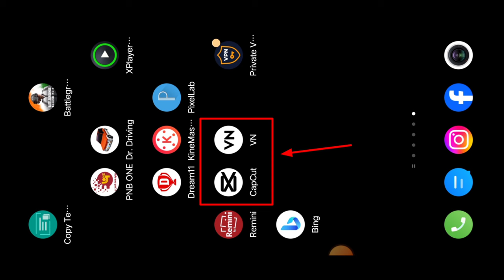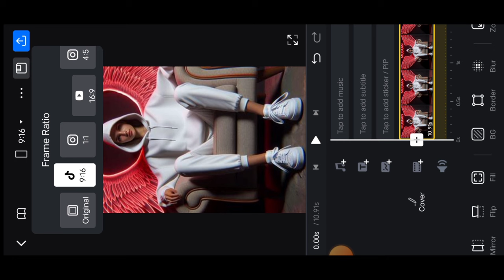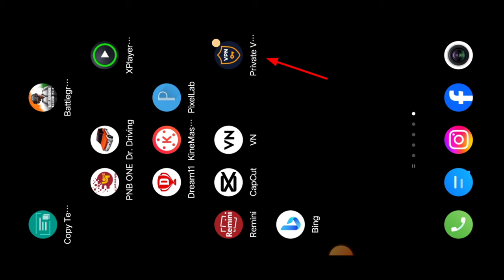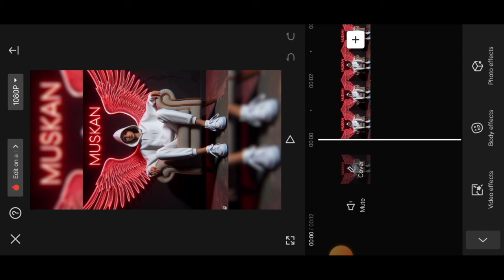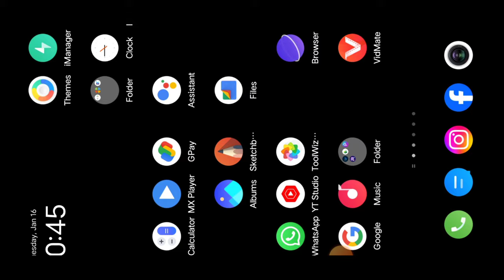Blur Effect reels kaise banaye |🔥 viral reels Editing |🔥 Trending reels kaise banaye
blur Effect video kaise bnaye
blur Effect video kaise kare
blur Effect video kaise banate hai
trending 3d photo editing
viral 3d photo editing tutorial
viral blur Effect video editing
viral blur Effect video kaise bnaye
viral blur Effect video editing tutorial
Instragram trending video editing
Instragram trending blur Effect video kaise bnaye
Instragram trending video edit kaise kare
Instragram viral name video editing

How to create 3d ai wings name image video
How to create 3d ai photo
YOUR QUERIES.
bing ai
new trending 3d Ram photo editing
ram aayodhya 3d photo editing
trending Instagram reels kaise edit kare
trending 3d photo editing tutorial
trending 3d tshirt name PHOTO editing
trending video editing
trending blur reels video Editing
trending blur reels Editing
Instagram blur Effect reels Editing
3d wings name photo editing
Ed wings name photo editing tutorial